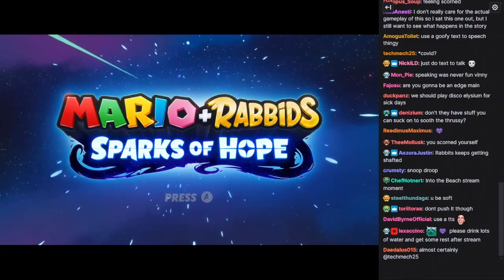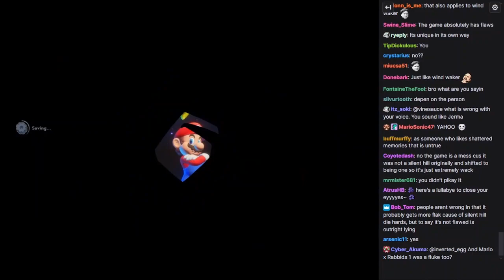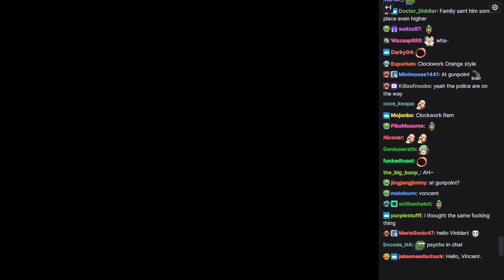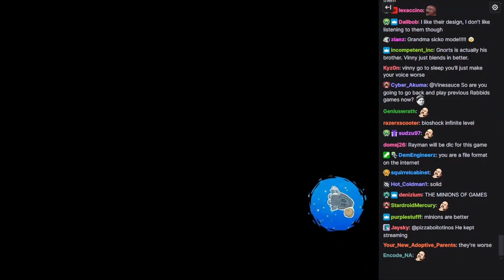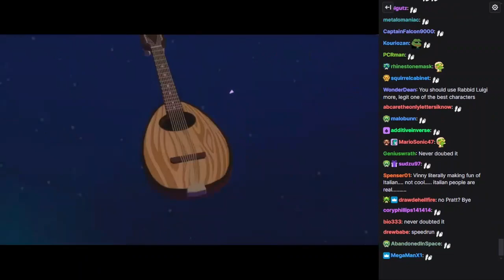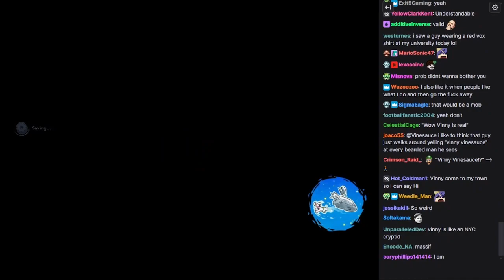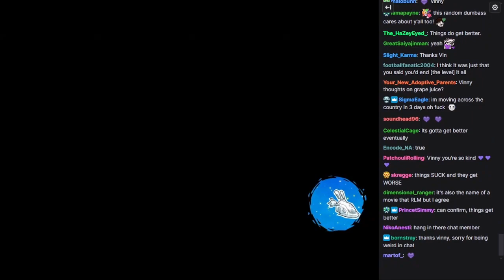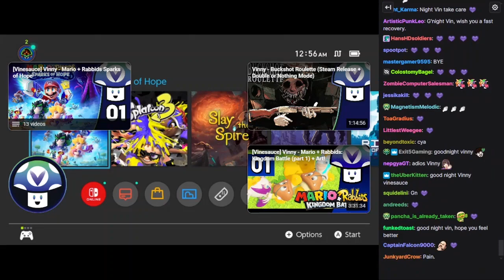[Vinesauce] Vinny - Mario + Rabbids Sparks of Hope (PART 3) [WITH CHAT]